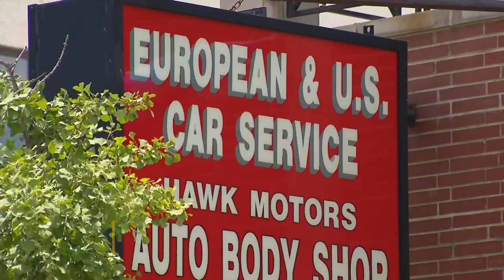Chicago residents deal with catalytic converter thefts, and delays from shortages to replace them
They've been stolen at all hours of the night around the city and replacing them is becoming more and more difficult. Drivers and auto shops are struggling to make repairs. CBS 2's Tara Molina spoke to a woman who's had to go weeks without her car and she's not alone.